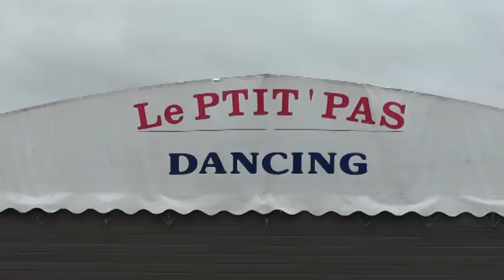Le ptit'pas Sainte Maure de Touraine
Dancing à Ste Maure de Touraine - 30 route de Sepmes - tous les dimanches après-midi de 14h30 à 19h30.